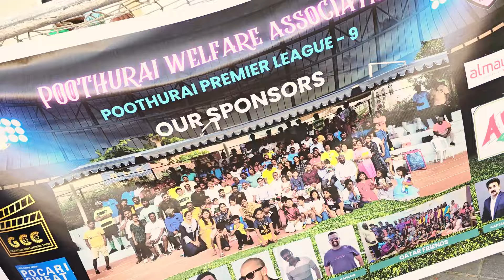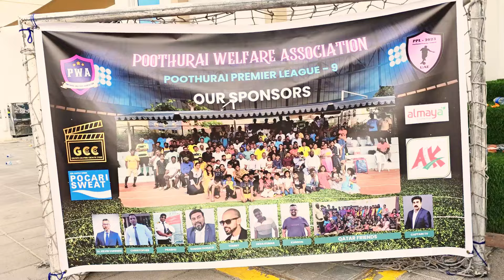Neeye oli ft PWA_PPL9 highlights video by GCC_STUDIO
Document from praveen joy